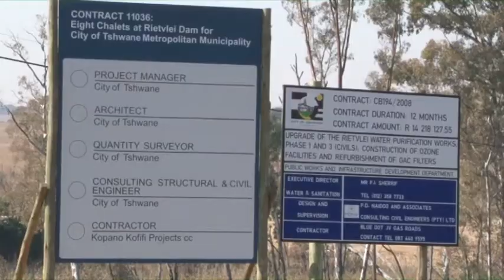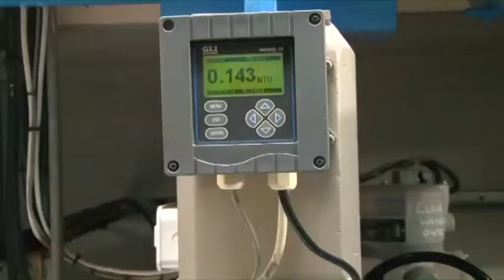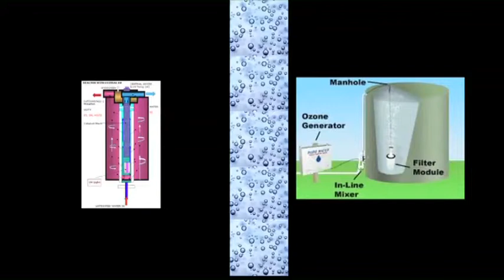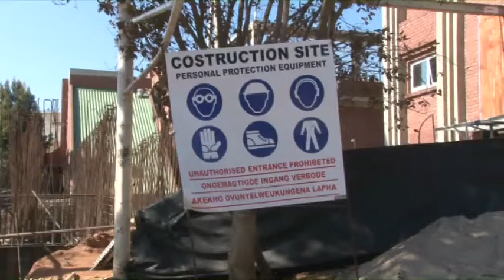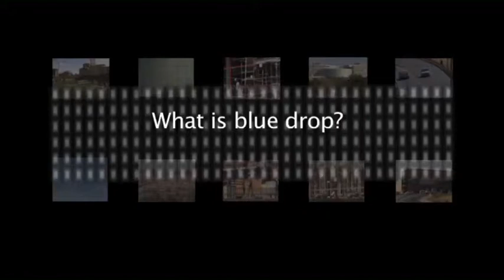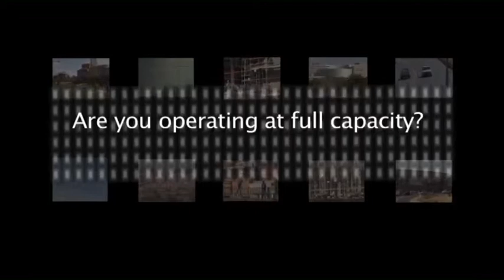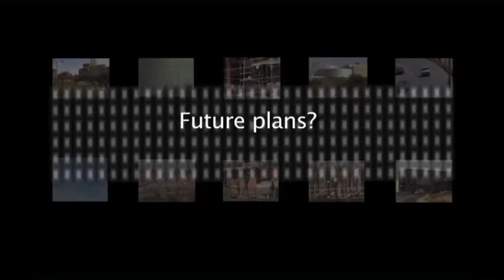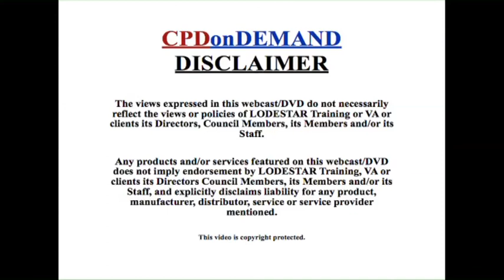100202 Water Treatment Works, Rietvlei Dam (Full Video)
This programme is validated for CPD credits, as per ECSA's policy. (0.1 credits in Category 1)

Now this is how a water treatment plant should operate. This water testament plant received several awards including Blue Drop Status. The Engineers and the Scientist on the project educate us on what they did right and what you should do to active Blue Drop Status. We also look at Green Drop and the process flow of a water treatment plant.